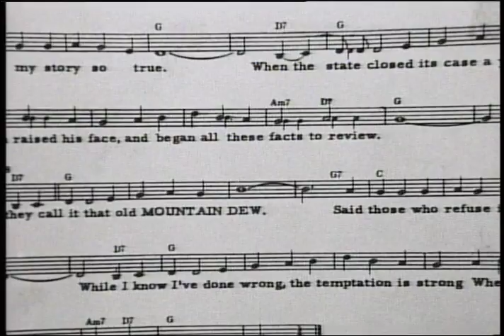The Story Of Mountain Dew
To support my efforts to create more clips please donate to me This one-hour PBS primetime special tells the story of the life and times of the great musician/song collector/historian/storyteller Bascom Lamar Lunsford. I was honored to be with him and make a film with him before he passed on. Mountain Dew is one of the hundreds of songs that by some recorded and collected.